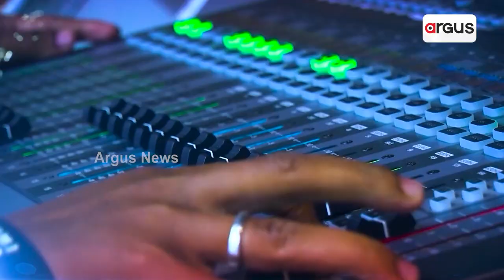Argus News Is Always With People